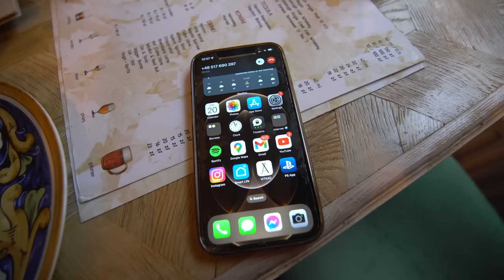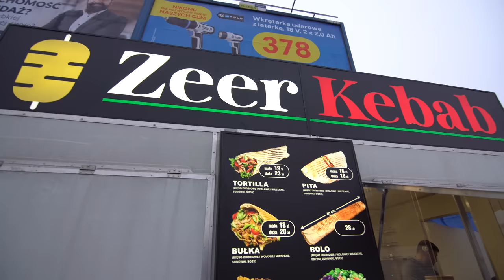PIRI PIRI LUBLIN, BÓL BRZUCHA, KEBAB ZA 1ZŁ